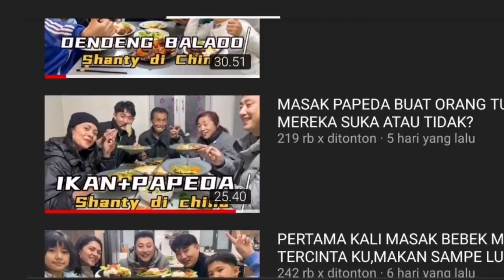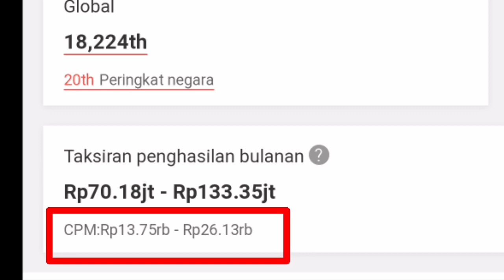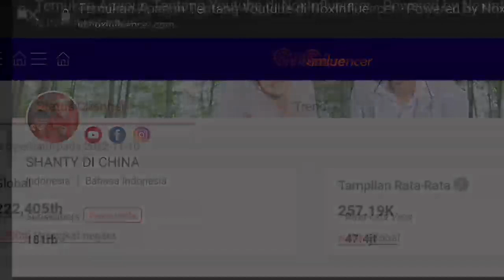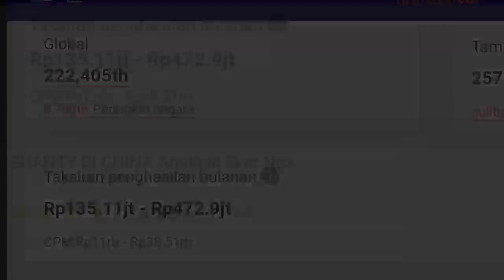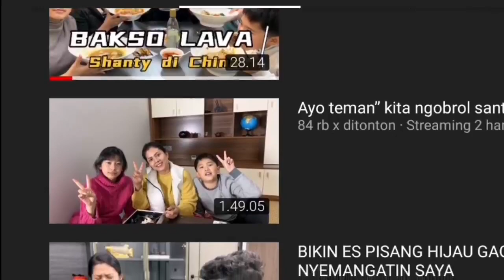Mengagetkan ll Penghasilan Youtube SHANTY DI CHINA VS NIKMATUL ROSIDAH